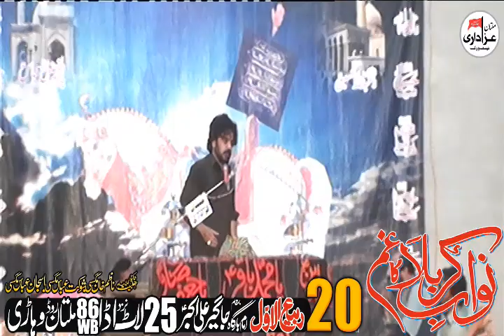Zakir Syed Aqeel Abbas Mast || 20 Rabi ul Awal 2022 | Imambargah Jageer Ali Akbar as | Chak 176 WB